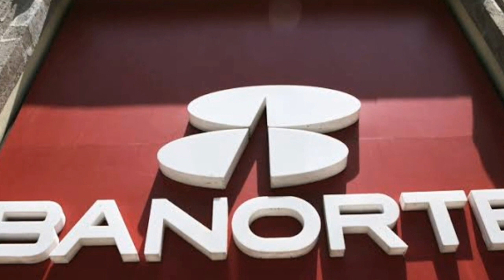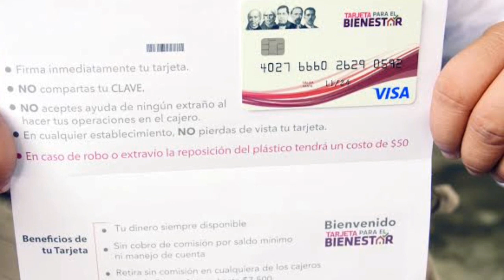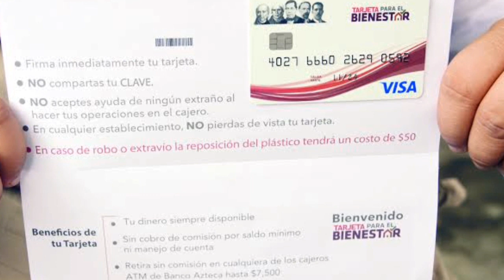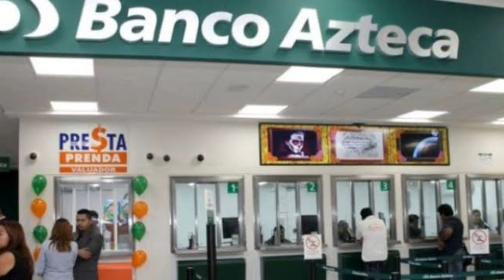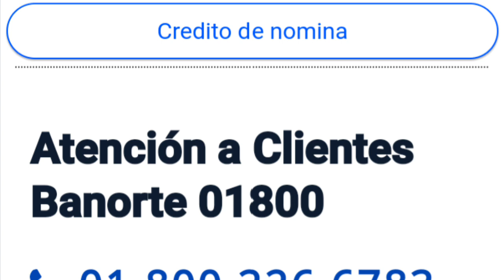🔴 QUIERES SABER.? SI ESTÁ ACTIVADA.? TÚ NUEVA TARJETA DEl BIENESTAR.? MARCA 01-800🔴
Te comparto este nuevo video para poder saber si está activada tú tarjeta del bienestar vía telefónica marcando 01-800
dependiendo de que institución bancaria maneja tu cuenta o tarjeta del bienestar.

Número de contacto Banco Banorte

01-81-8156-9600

eligiendo opción número 1 o 2 para saber el estado de activación o cualquier duda referente a tú nueva tarjeta.

Número de Contacto para Banco Azteca

Puedes checar si está activada tú tarjeta mediante la App de Banco Azteca buscar en Play Store.

Si tienes Facebook puedes seguirme en mi cuenta oficial.

Video Protegido por derechos de autor
Vittor Blogs